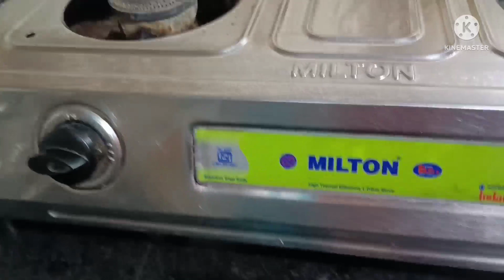evening to night routine kya banaya kya khaya